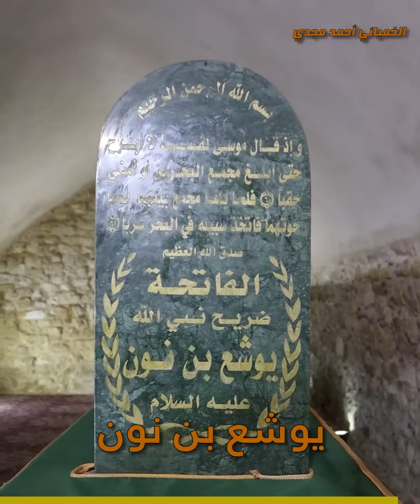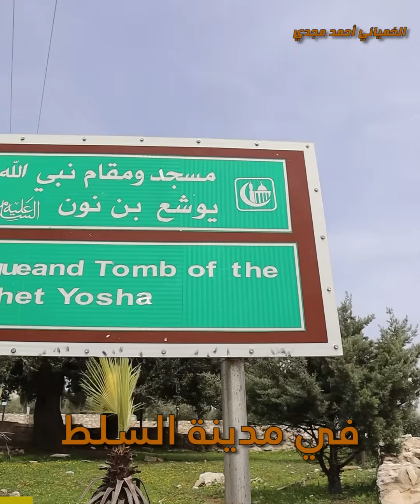نبي حبست الشمس من أجله وأطول قبر بشري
فتى النبي موسى عليه السلام وخادمه يوشع بن نون
فاتح بيت المقدس
وصاحب القصة الشهيرة في سورة الكهف
تعالوا نتعرف على مقامه وتفاصيل عن حياته
وعن فتحه وانتصاره على القوم الجبارين